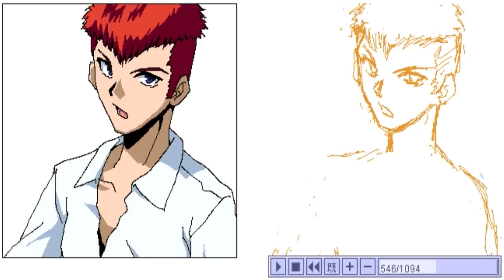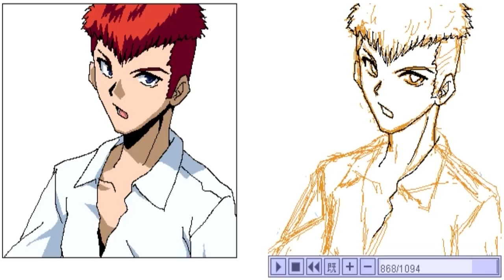How to draw an anime character 222【アニメ絵の描き方】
I took an hour 30 minutes to finish drawing it.
This picture uses only two layers.
(Layer0 : A rough sketch / Layer1: line and color)

下書きから完成までおよそ１時間30分です。
レイヤーは2枚で描いております。